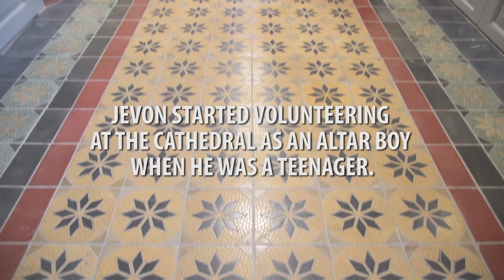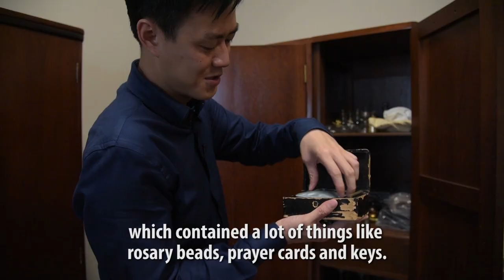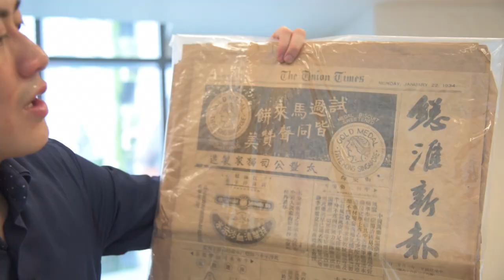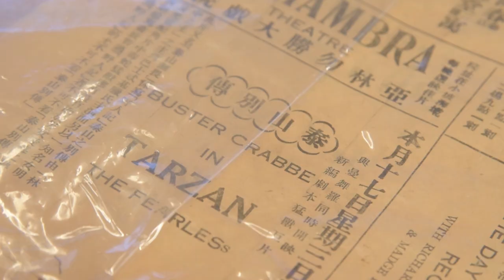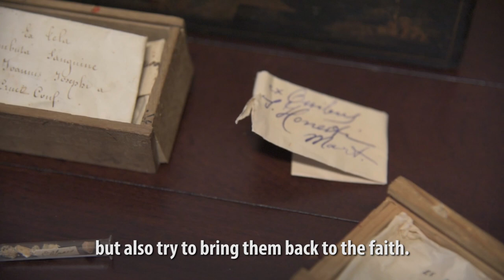The Cathedral's Treasure Hunter | CNA Insider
The 173-year-old Cathedral of the Good Shepherd is one of the places in SIngapore where 32-year-old Jevon Liew has salvaged not just countless artefacts, but also the lost stories of a largely forgotten past.

Producer
Lam Shushan